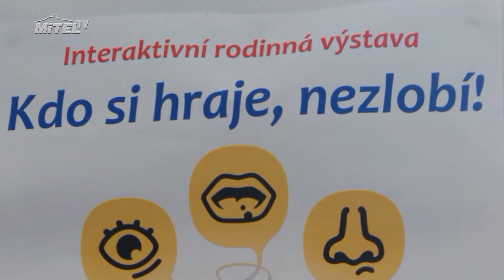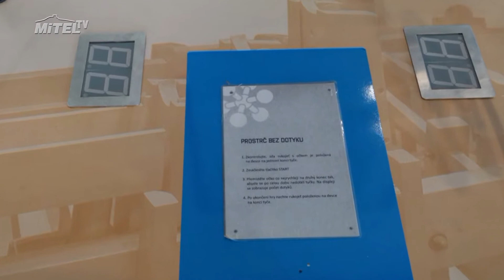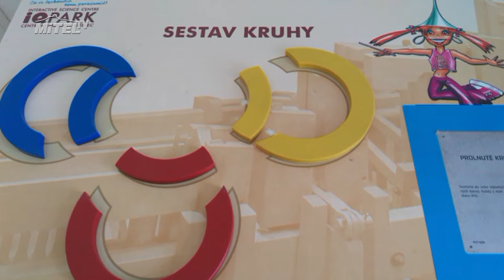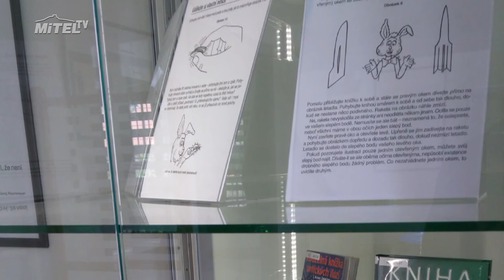Kdo si hraje, nezlobí – výstava IQ Parku v Mimoni!